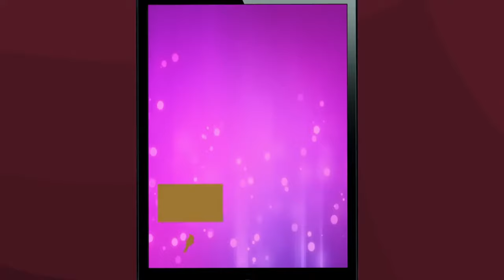Everytime Lightbulb and Paintbrush interact, mention each other, etc. in II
I haven't seen a video like this so I made it myself
If I missed anything let me know!

Inanimate insanity belong AnimationEpic